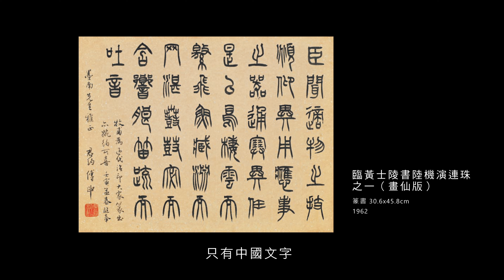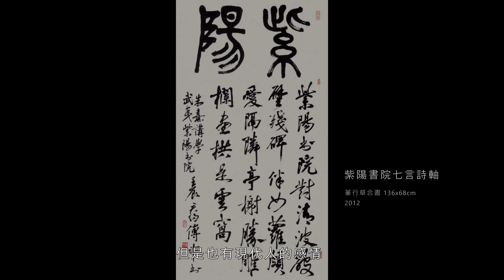提煉時光｜新北藝術家檔案紀錄片系列：傅申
❝你不能完全寫古代，寫古代寫不過古人…也看不出時代性。我現在在寫的，就是結合篆書和行書，一看就不是古人的，具有現在的時代性，有現代人的感情。❞

傅申，出生於上海，幼時因戰亂被送往農村親戚家，直到小學時才接觸筆墨，時常和叔叔一同練字，成為他日後進入藝術領域的敲門磚。就讀師大藝術系時，他以全島旅行寫生為創作增添本土色彩，爾後進入臺北故宮博物院書畫處工作，對古畫研究產生興趣，開始全心投入書畫史和鑑定研究，並前往普林斯頓大學藝術與考古所深造，博士畢業前與王妙蓮合著《鑑別研究》一書，成為藝術史研究重要教科書。創作方面，他從古畫中累積傳統文化底蘊，融合西方技法與社會關懷，更在書藝上力求實驗與創新，開創獨特的圖像式書法，展現學術與藝術創作並進的豐沛能量。

關於《提煉時光｜新北藝術家檔案紀錄片系列》： 新北市美術館於籌備時，即展開多項藝術史研究計畫，自2018年起陸續進行一系列新北市藝術家訪談，透過口述歷史及影音紀錄，梳理新北市藝術文化版圖，期盼珍貴資料得以留存，也讓大家有機會認識這些堅持藝術創作的藝術家們；紀錄片系列以《提煉時光》為名，傳達藝術家創作歷程的自我淬鍊及專注堅持。